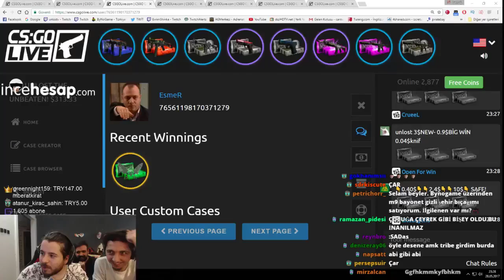UNLOST STEAM PROFİLİNE GİRİYOR VE *******